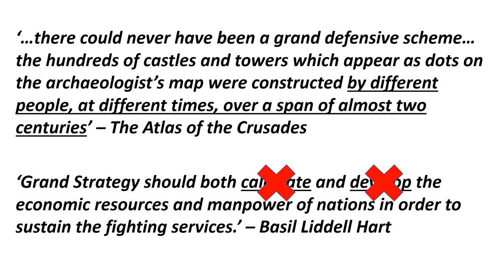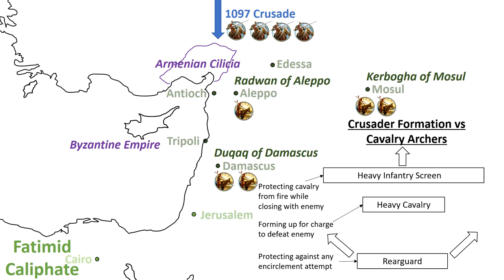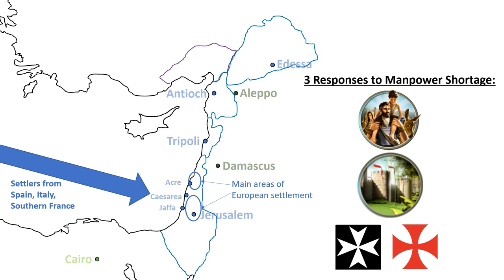The Strategy of the Crusades, 1096-1291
How did the Crusaders hold on the Holy Land and why did they ultimately fail? A video on the strategic problems faced by both Christians and Muslims, and their responses, over the course of the Levantine Crusades in Outremer, 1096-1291.

All errors are my own. I also apologize for the bad sound quality.

▬ CHAPTERS ▬▬▬▬▬▬▬▬▬▬
0:00 - Start
0:19 - [I] Geography
1:11 - [II] The First Crusade (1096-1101)
2:28 - [III] The Intermediate Period (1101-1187)
6:51 - [IV] Hattin and the Third Crusade (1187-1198)
8:51 - [V] Post-3rd Crusade (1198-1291)
10:50 - [VI] Conclusions

▬ SOURCES ▬▬▬▬▬▬▬▬▬▬
Hooper N; Bennett M (eds.). Cambridge Illustrated Atlas: Warfare - The Middle Ages 768-1487. Cambridge University Press 1996.
Riley-Smith J (ed). The Atlas of the Crusades. Facts on File 1991.5
Waterson J. Sacred Swords. Frontline Books 2011.

Luttwak E. The Grand Strategy of the Roman Empire. The Johns Hopkins University Press 1976.

▬ ATTRIBUTIONS ▬▬▬▬▬▬▬▬▬▬
Civ V, Civ VI (fancy graphics)
Wikipedia (military order insignia)
Google Maps

Made using Powerpoint 2013.